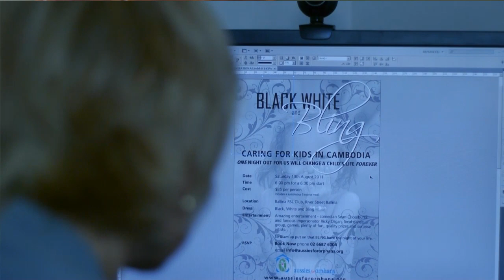Alison Parr Testimony about GOD TV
Alison has been healed & remained healed for the past 3 yrs. Her healing process began after watching Andrew Wommack share testimonies about healing on GOD TV. She then listened to his teachings on GOD TV which strengthened her faith to believe for healing. Later the Lord spoke to her when she started to be fearful. The Lord said that it does not matter whether her medical results are negative or positive. The truth of the matter is that by His (Christ's stripes), she was healed. Alison plays hockey and is fighting fit today. She really sounds inspiring.